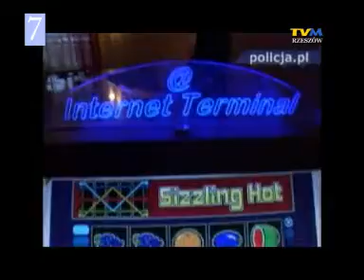CBŚ rozbiło międzynarodowy gang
Międzynarodowy gang zajmujący sie internetowym hazardem został rozbity przez Centralne Biuro Śledcze. O tej spektakularnej akcji poinformowano na specjalnej konferencji prasowej w Rzeszowie. Zobacz film operacyjny policji.